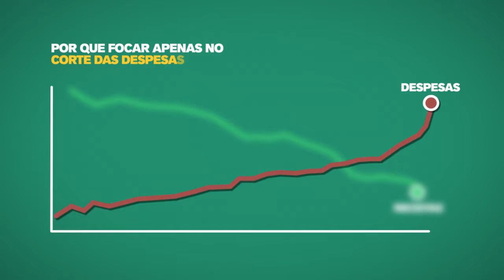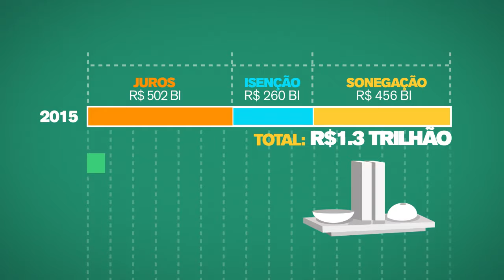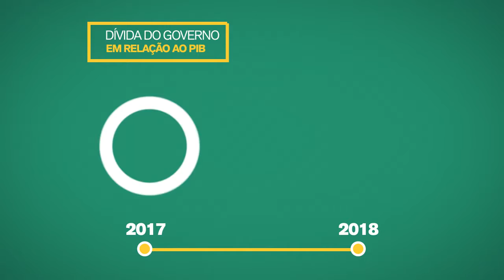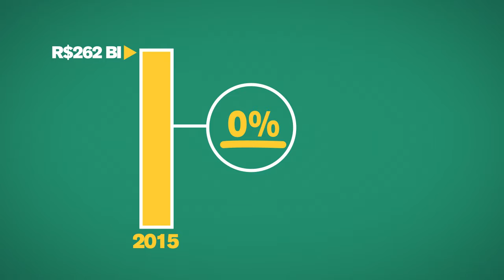Reforma da Previdência Você Acha Justo | Parte 9: Alternativas de financiamento para previdência